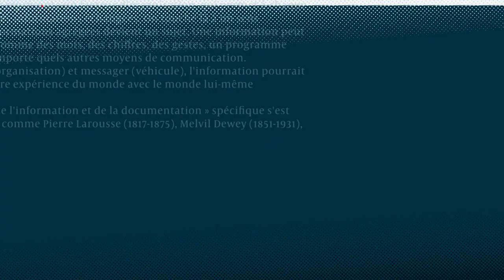S.O LIVE | Édition Spéciale 18h - Vendredi 29 Mai